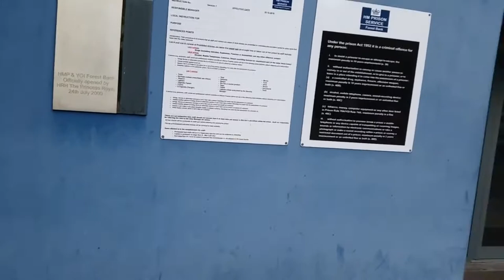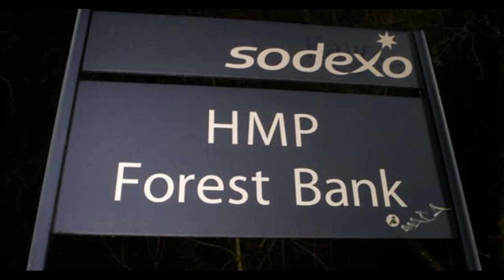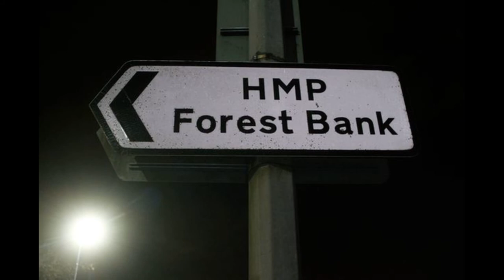HMP Forest Bank Category B men's private prison Agecroft area of Pendlebury in Salford near Manches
Today I show you around HMP Forest Bank they is link on screen all you need to do is go to google and add the link too the bar and the website will show.. thank you for your support

HM Prison Forest Bank is a Category B men's private prison, in the Agecroft area of Pendlebury in Salford near Manchester, England. The prison is operated by Sodexo Justice Services.
Address: Agecroft Rd, Pendlebury, Manchester M27 8FB

Capacity: 1,460 (May 2015)
Opened: January 2000
Security class: Adult Male/Category B

HMP Forest Bank opened in 2000, with accommodation provided on six residential units. The establishment opened under a 25-year public finance initiative, contracted to provide 800 places as a Category B Local prison for adult males.

Two further residential units were added in November 2009, gradually increasing the prison’s capacity to 1,160. With additional prisoner places, the operational capacity now stands at 1,460.
Strong links to the local community

As well as 16 residential units on site, there is a healthcare centre, gym, library, industries complex, visits hall, chaplaincy and kitchen. The prison serves the courts of Greater Manchester and maintains strong links to the local community with a focus on resettlement.

HMP Forest Bank holds adult men both on remand or sentenced and young prisoners between the ages of 18-21 years.

The Director of the prison is Matt Spencer, who worked in the Prison Service for 26 years before joining Sodexo Justice Services in 2013, then as Director of HMP Northumberland. The Controller is Brian Langan.

Website's

E - mail